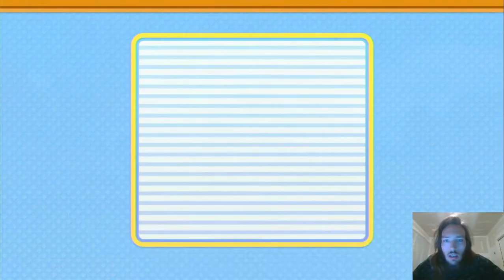First Ever Shiny On Pokemon Brilliant Diamond Shiny Gastrodon (Reaction!!)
I Was On Twitch Live And Found My First Shiny On Pokemon Brilliant Diamond